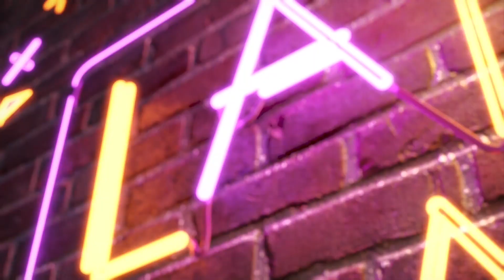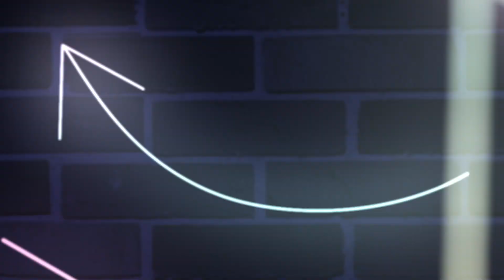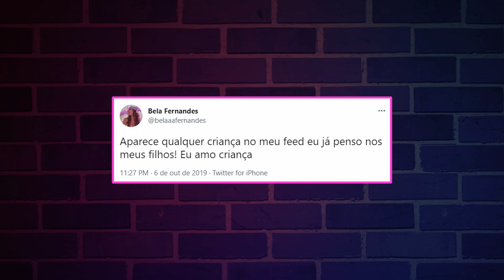Qual é a melhor cantada do João Ferreira | Lambe Lambe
No Lambe Lambe de hoje Bela Fernandes descobre qual é a melhor cantada do João Ferreira. Pra fechar 2021 em muito estilo, João e Bela se divertem com os desafios do Tag Tag e Tik Tok.